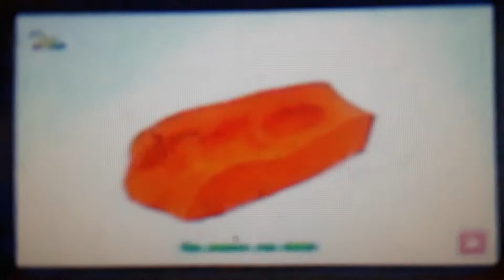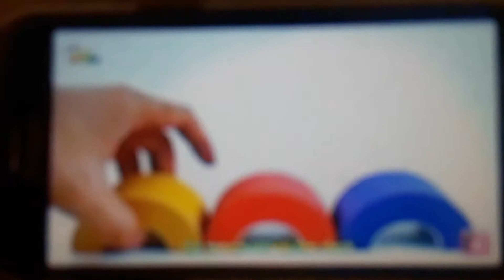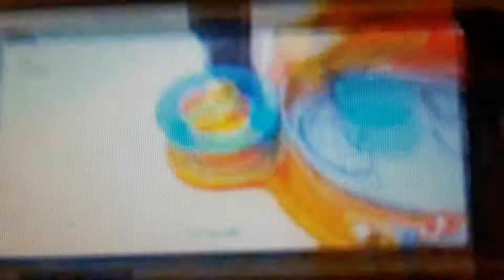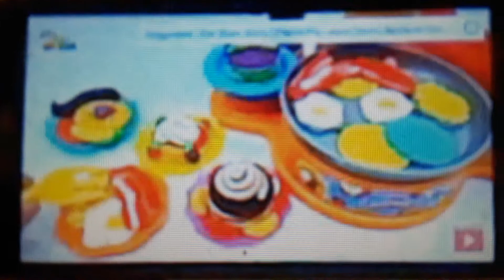Dante watching Hickory Dickory Dock Learn Colors with Kinetic Sand Rainbow